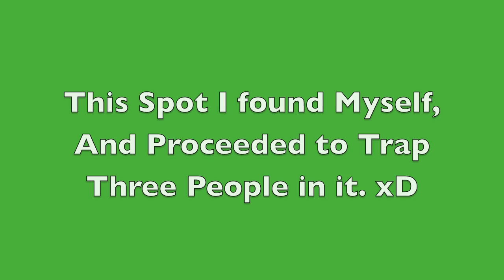Funnies and Fails ep. 1